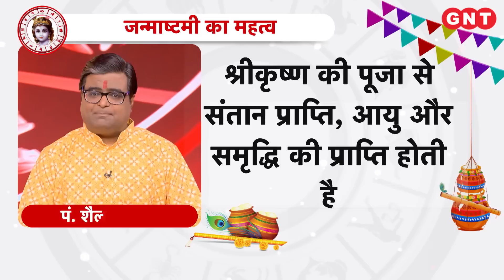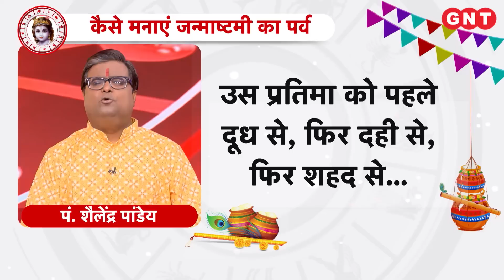गुडलक टुडे: किस प्रकार मनाएं जन्माष्टमी का पर्व और कैसे करें कान्हा का श्रृंगार, जानें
पंडित शैलेंद्र पांडेय बता रहे हैं कि इस बार जन्माष्टमी के निर्धारण में क्या समस्या है ? जन्माष्टमी का महत्व और अर्थ क्या है ? कैसे करें जन्माष्टमी के लिए श्री कृष्ण की मूर्ति का चुनाव ? किस प्रकार मनाएं जन्माष्टमी का पर्व ? कैसे करें कान्हा का श्रृंगार, क्या हो प्रसाद. सबसे पहले जानिए आज का गुडलक मंत्र. देखें गुडलक टुडे.